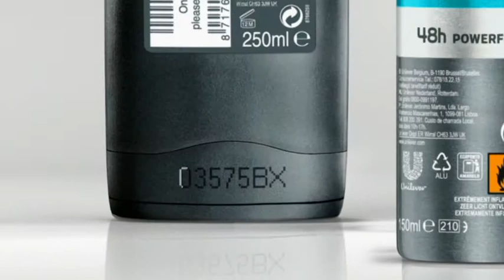Arnold Vanderlyde :40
Check je code op Win een reis naar Londen met Arnold & Dennis. Koop nu een Dove Men + Care deodorant of shower gel en maak kans op 1 van de 14 reizen naar Londen voor 2 personen! Daarnaast zullen 4 hoofdprijswinnaars een dag op stap gaan met onze Olympische helden Arnold Vanderlyde en Dennis van der Geest in Londen!